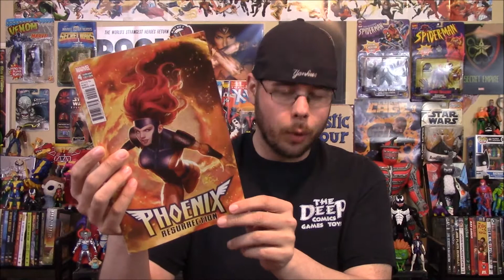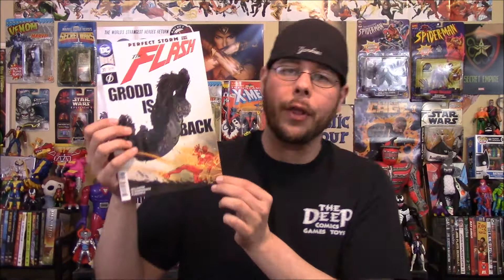New Comic Book Day 01/24/18 The DeeP Comics and Games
Here are some of the new comics releasing on Wednesday January 24, 2018!